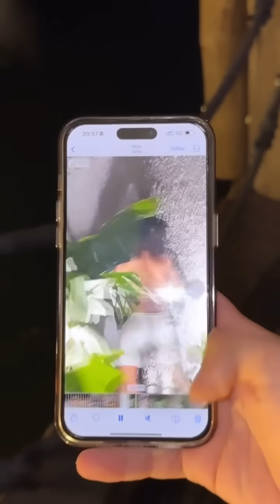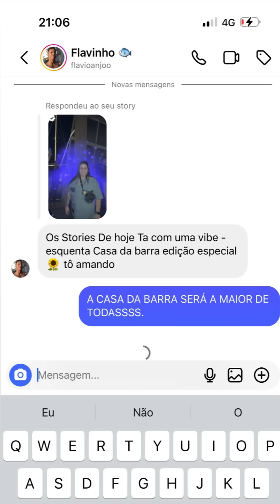COMEÇOU A FESTA | ELA PEGOU OS DOIS NO FLAGRA NO BANHEIRO 😂😂 | CARLINHOS MAIA 🌻